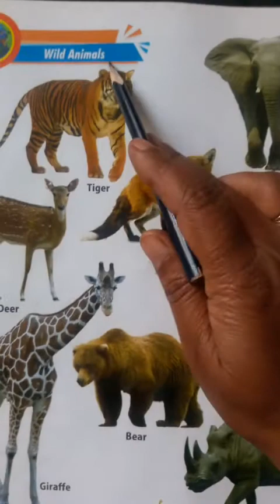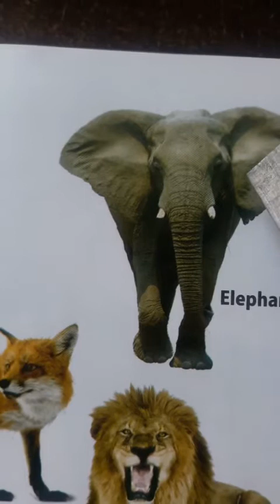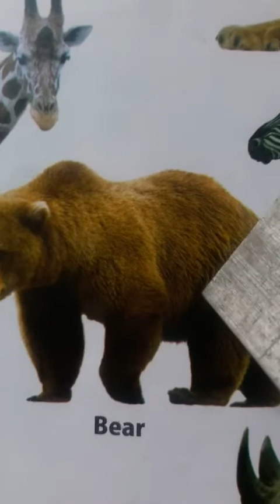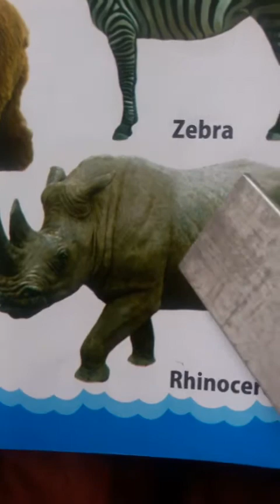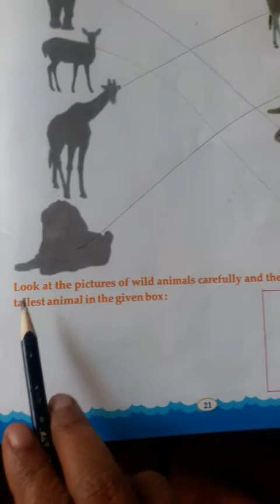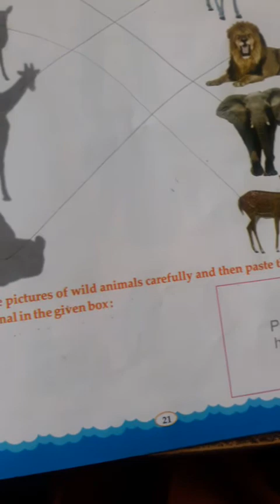Class LKG Evs Chapter 10 wild animals